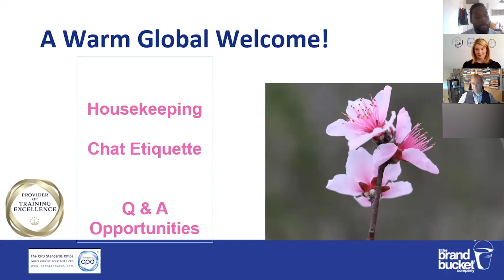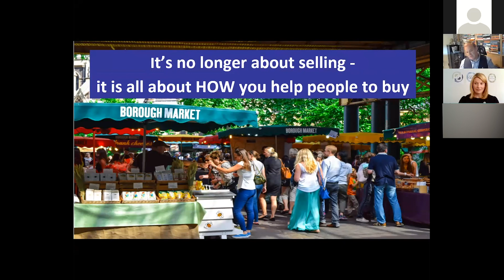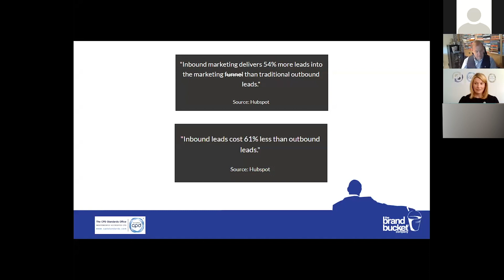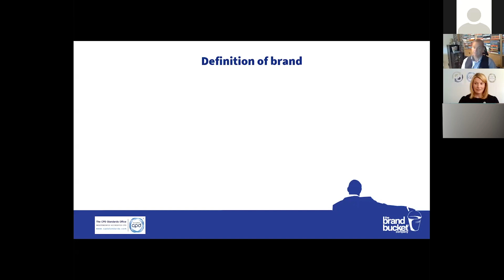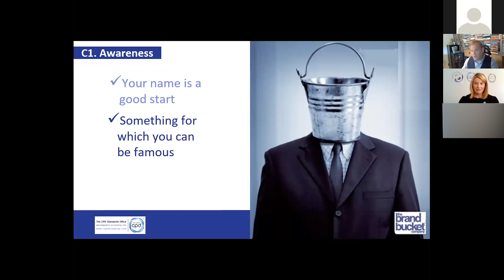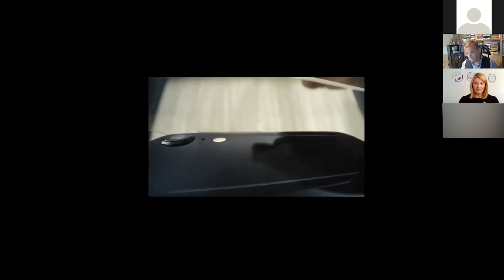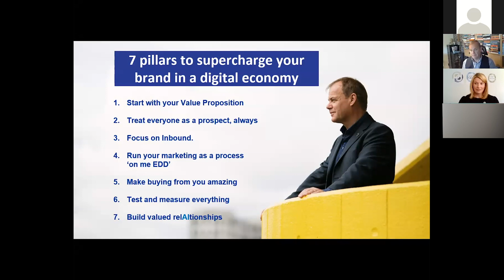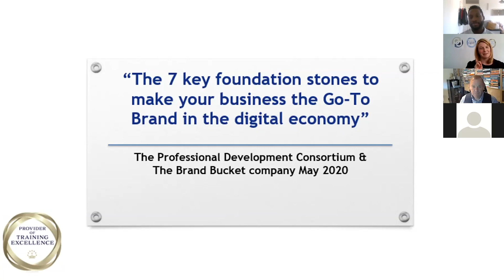7 Key Foundation Stones to Make your Business the Go-To Brand in the Digital Economy | CPDSO Webinar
The 7 key foundation stones to make your business the Go-To Brand in the digital economy
DescriptionMarketing is an integral part of a company's growth in both good times and bad.

It goes without saying that we are all in a quote-unquote

‘Unfamiliar at best and Bad at the worst time’.

So when times are bad how do the diligent and brave go about adapting, pivoting their positioning and marketing?

During this week's webinar, we will look into this with our guest speaker is Barnaby Wynter.

Barnaby Wynter is a Marketing and Rebrand Expert, Keynote Speaker, Paleontologist, Founder of The Brand Bucket Company, Author, and Serial Entrepreneur.

We will be delving into the 7 Pillars of marketing and how they should be applied during the current Pandemic. During times of crisis, we see an increase in the necessity to get a stronghold in how we build out our marketing strategy.

Creating a persuasive narrative on why your delegates should invest in your training is more important now than it was 3 months ago. With people less familiar with the value of online training and more aware of their budgets. These factors have made the Marketing process even more customer-centric, so the value you offer must speak volumes to their current position and their future.

As in all times of uncertainty, the brave and those that are willing to learn and apply new skills are those that flourish.

This is certainly one of those times will you be one of those that flourish?